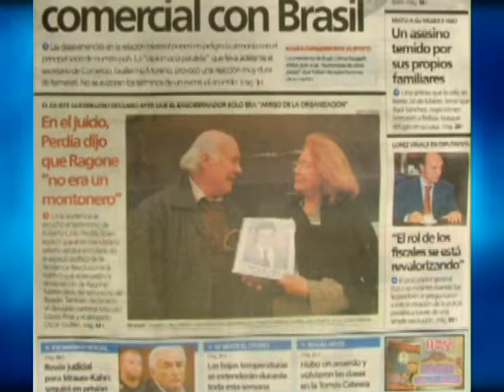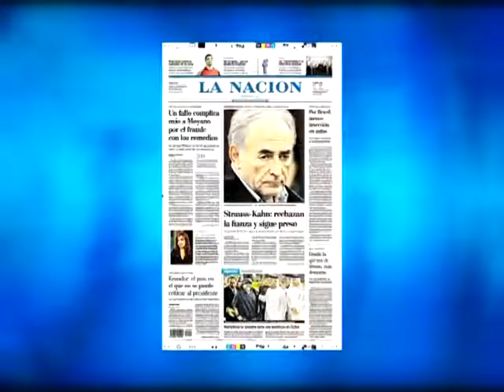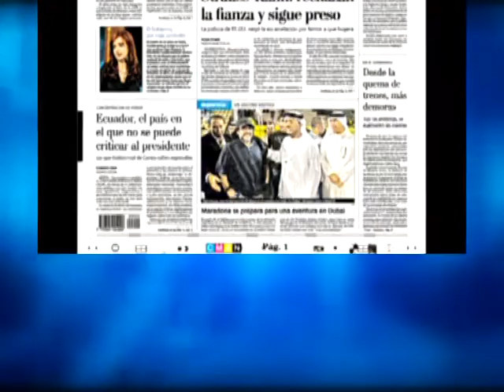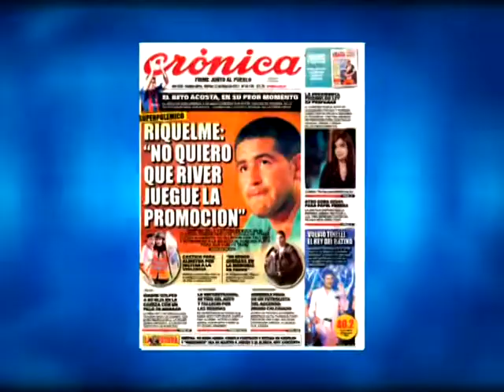DIARIOS 17 05 2011